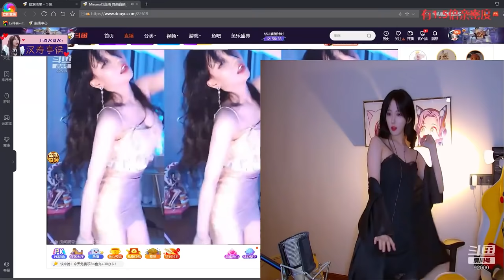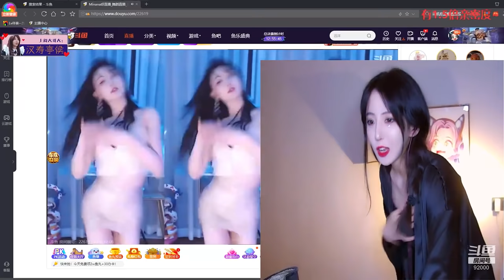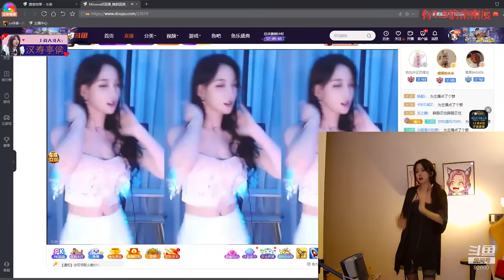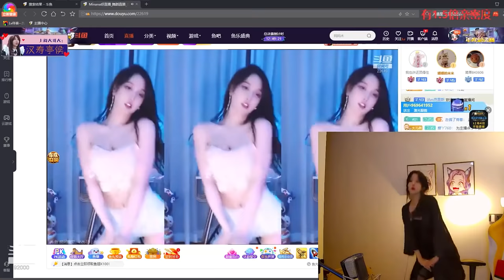呆妹儿跟女主播学跳舞：什么鬼兄弟们，我都要扭掉了还不行？呆妹儿的侠游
这里是来自西安的中二少女呆妹儿的频道，呆妹儿和美女主播学习跳舞，为什么弹幕上全是吐槽啊。
每天会和大家分享直播中的日常点滴。
喜欢呆妹儿的小可爱们动动小手点点订阅。
🐟斗鱼直播间：92000
其他系列视频：
呆妹儿跟女主播学跳舞：什么鬼兄弟们，我都要扭掉了还不？呆妹儿的侠游